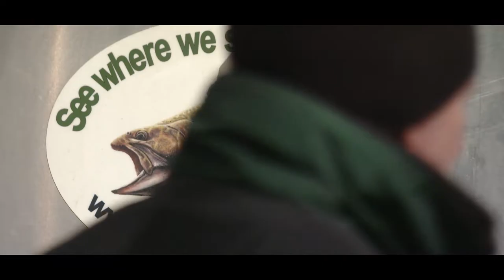Maine's Fish Stocking Program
Established in 1895, Maine's fish hatchery program is one of the longest-running and most productive such programs in the United States.

Every year, the Maine Department of Inland Fisheries and Wildlife (MDIFW)’s eight hatcheries produce more than 1 million brook trout, brown trout, lake trout (togue), splake (a brook trout/lake trout hybrid), rainbow trout, and landlocked salmon, weighing in at a total of almost 375,000 lbs.